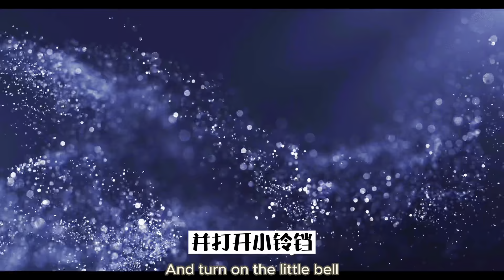【婚姻見證】神版戀愛故事：優質單身女和母胎單身男的心路歷程｜基督徒戀愛如何跟神求印證？｜Johnathan & Allen （下）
一個是戀愛多次受傷的優質單身女，一個是從來沒有談過戀愛的母胎單身男。單身基督徒應當如何預備自己進入婚姻？基督徒戀愛如何跟神求確據？本期請聽Johnathan & Allen 繼續分享他們的神版戀愛故事！